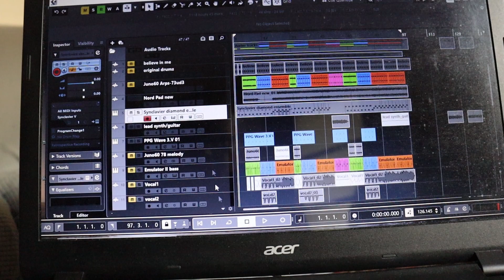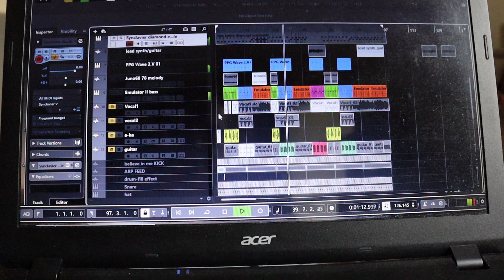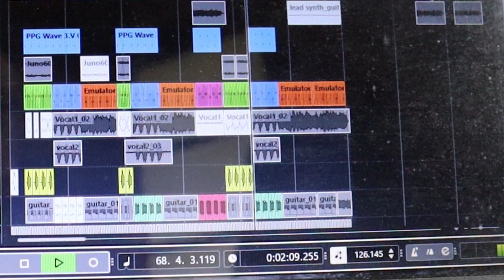Making Believe In Me by The Cathodes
Here's a video of how our song "Believe In Me" was put together. This breaks down the synth parts which are here with a temporary drum and bass backing. Hope you enjoy this and don't forget to vote for this song on the Heritage Chart

The main keyboard for this song was the vintage Roland Juno 60 synth along with a Synclavier, PPG Wave 2.3 and Moog Prodigy. However, the "pad" sound was replaced with a Nord Stage, mainly for convenience.